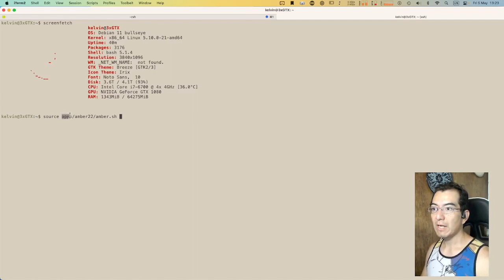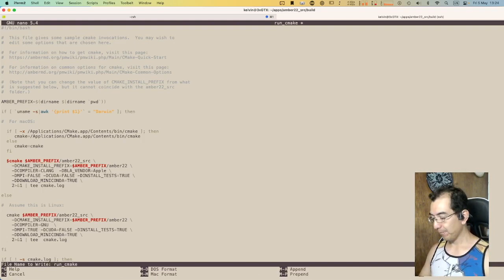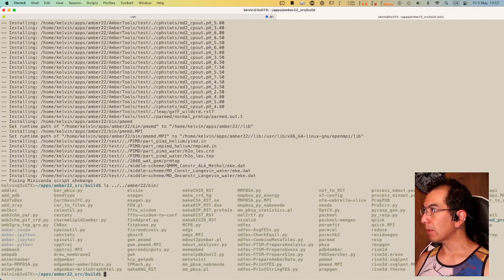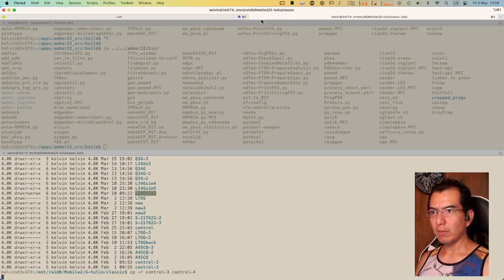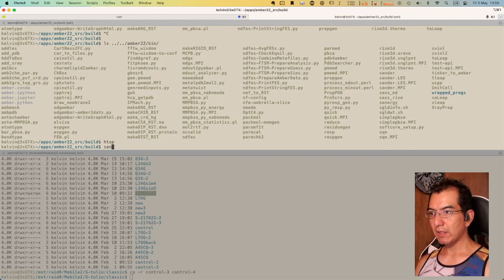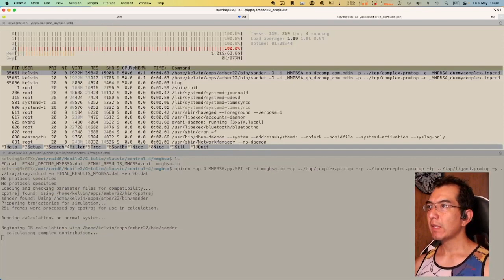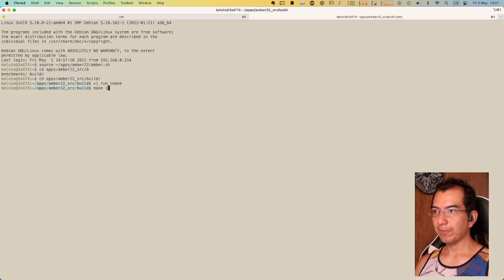Compilando Amber22/AmberTools23 para ejecución en paralelo.